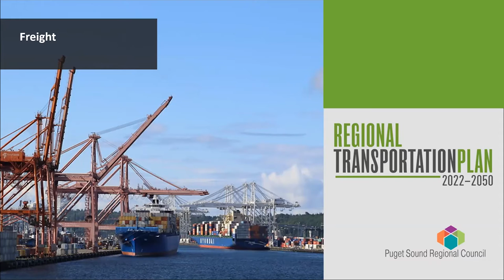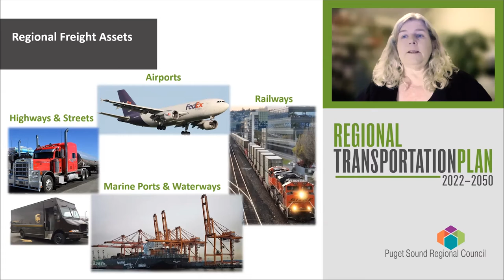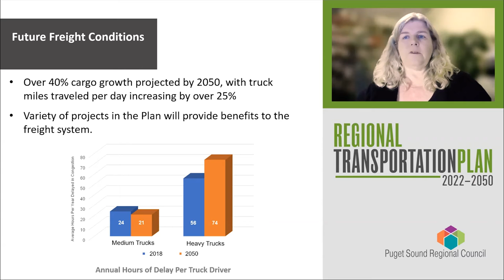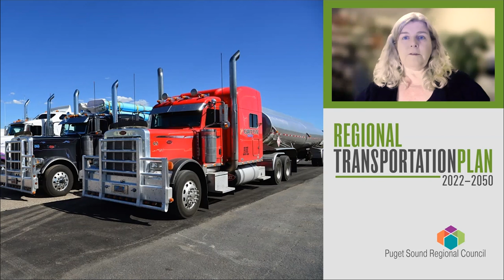RTP Online Open House: Freight – Jan 2022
PSRC Staff discuss freight in the 2022 Regional Transportation Plan. What do you think?